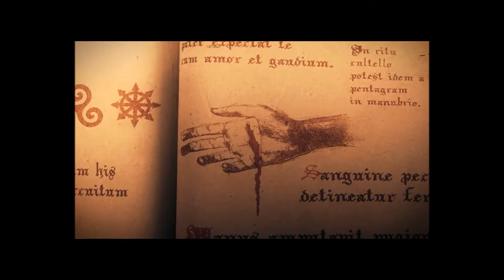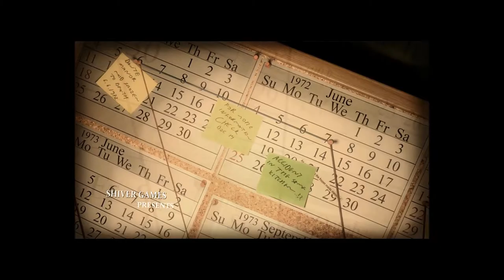I'm an evil child | lucius part 1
Lucius is a game where you're the antichrist and you go around killing people and doing chores.